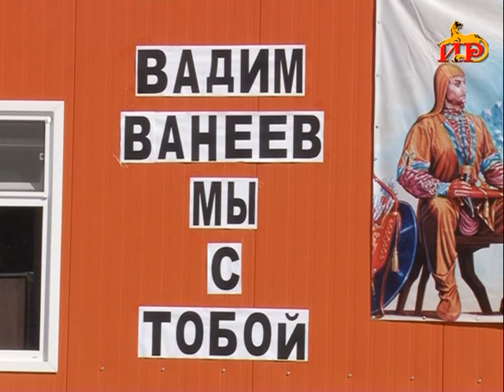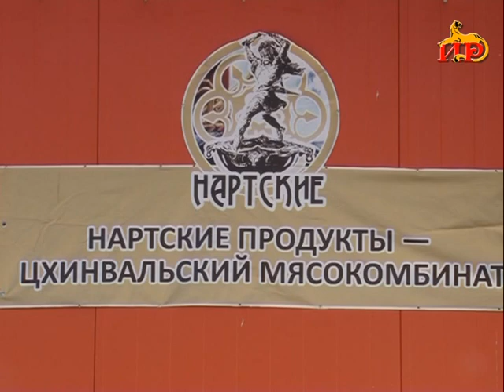Информационный выпуск «Сегодня» с Ириной Джиоевой. 26.09.2018.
― Инвестпрограмма реализуется на должном уровне. Ход рабочего совещания Президента по вопросам социально-экономического сотрудничества между Южной Осетией и Россией.
― Награда нашла своего героя! Председатель Парламента наградил депутата первого созыва Ибрагима Джиоева.
― Ознакомление с программой повышения квалификации. В ЮОГУ прошла выставка-презентация ведущих российских вузов «Образование в России - старт успешного будущего».